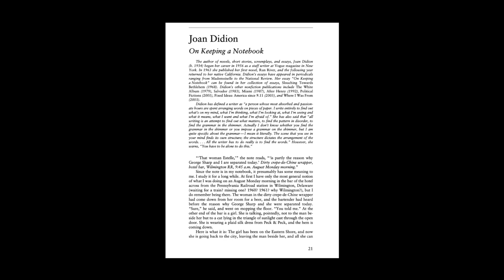On Keeping a Notebook by Joan Didion (1966)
Audio recording of an essay by Joan Didion.